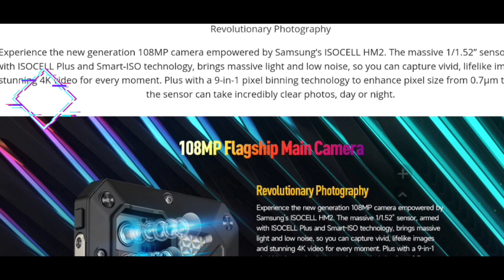Ulefone Power Armor 18T Price Update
Turn on subtitles, if you can't understand me 🙂